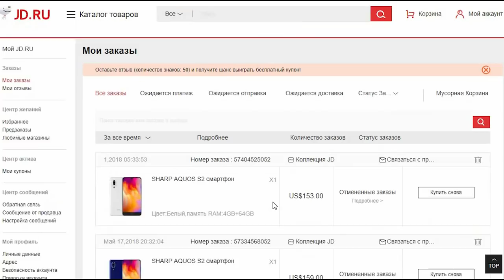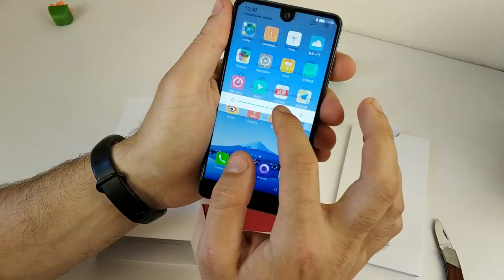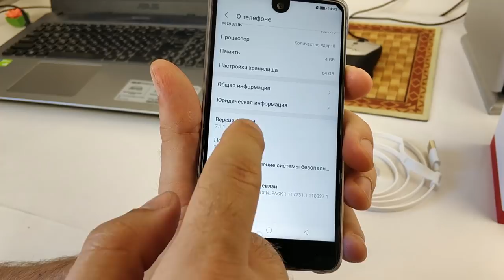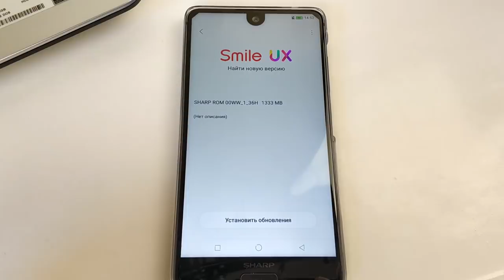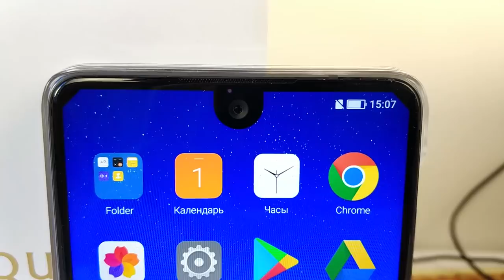Sharp AQUOS S2. Не можно - а нужно брать за эту сумму! Распаковка, прошивка, камера.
Привет. В данной распаковке покажу Sharp AQUOS S2, его внешность, комплект, прошивка (как прошить), и камера. Мне понравился данный гаджет. 4/64 память. Snapdragon 630. Двойная камера с модулем от Sony imx 362 и рабочим модулем NFC, отличный дисплей и необычный внешний вид. Есть ли что-то лучше за эту сумму сейчас? Сомневаюсь. А вы?

Если хотите помочь развитию канала: WMZ -  Z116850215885
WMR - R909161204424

1) WI-FI не подключать  достав из коробки.
2) После прошивки тоже делайте сброс до заводских настроек.